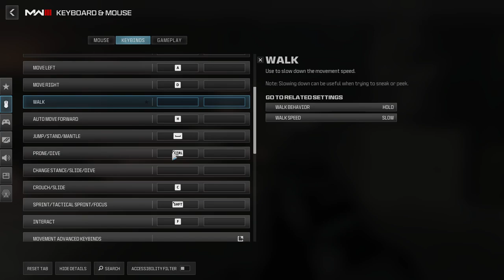Call of Duty: Modern Warfare III (2023) | Part 1 | Gameplay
Since it is now on game pass